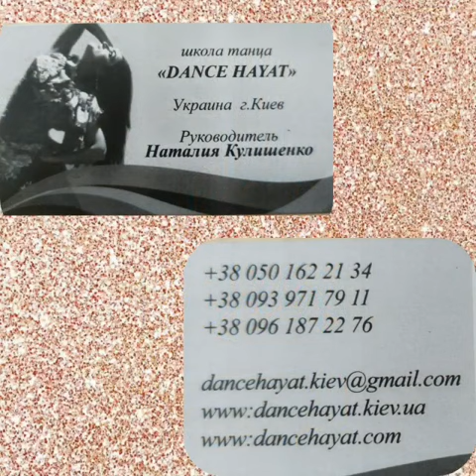Gypsy dance - Цыганский танец ( Наталия Кулишенко и DANCE HAYAT )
Наталия Кулишенко и DANCE HAYAT. Готовимся к съёмкам видеоклипа!!! Ни дня без танца))) Продолжение следует. Оставайтесь с нами)
Natalya Kulishenko
Натали Симкина
Виктория Зайцева